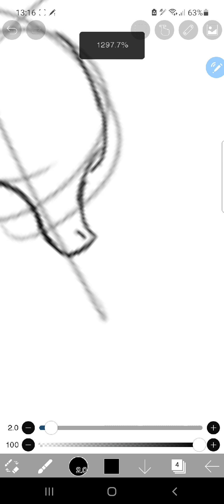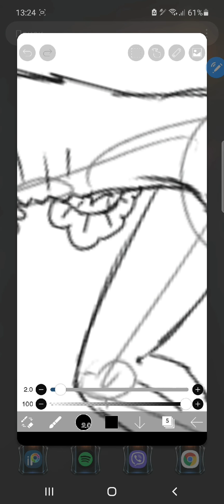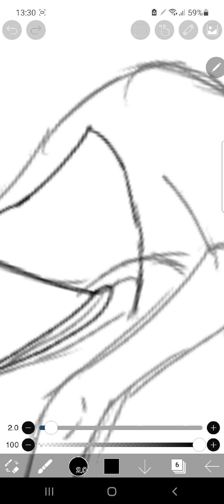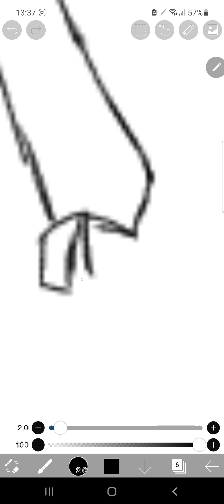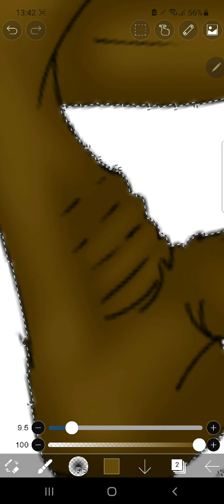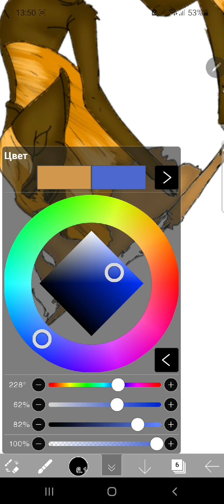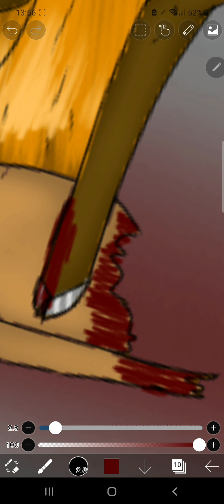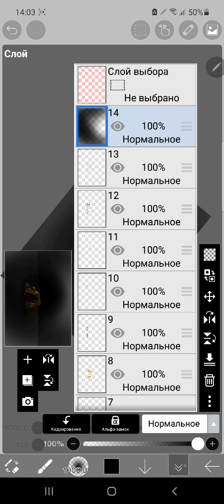Speedpaint gore day 1(mlp)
songs:
To the Back (feat. Purple Velvet Curtains)
Joker
Jojos Bizarre Adventure Golden Wind Theme_(25kat.ru)
Calm Before the Storm
DB7 Trap Remix (Muztrend.net)